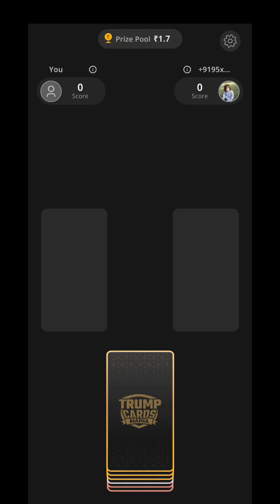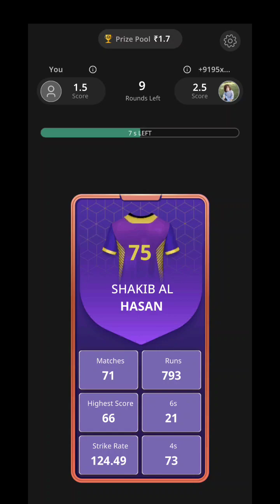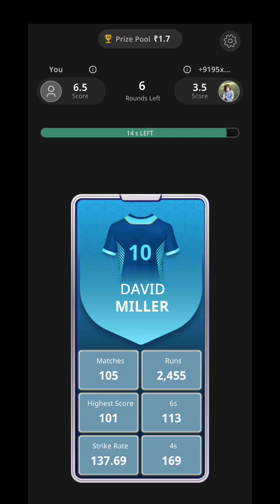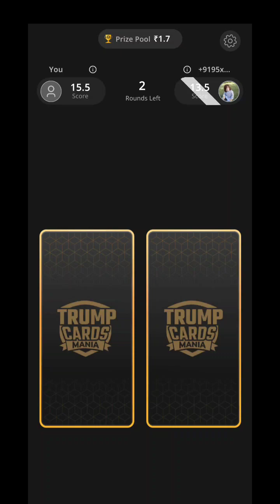Zupee Trump Card Secret